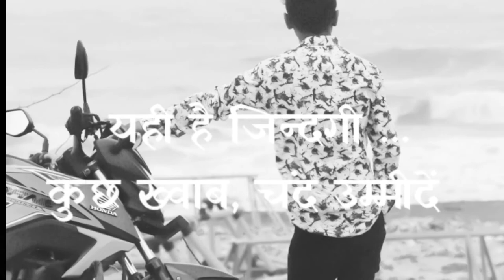Safar me dhup to bahut hoti Hai Jo Chal sako to chalo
Editor :Shiv kamliya
Editing app KineMaster
Live in the Somnath